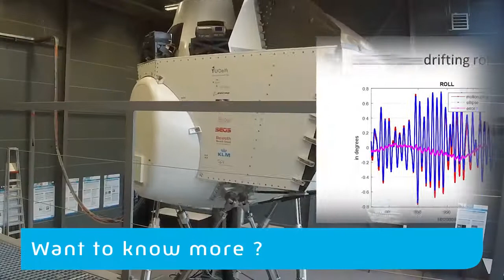Comparative study Motion Reference Units | Batenburg JB Systems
The offshore industry is continuously improving safety and profitability by increasing operational limits. The use of motion compensated equipment plays an important role in this process. Vessel motions are measured using a Motion Reference Unit (MRU) but knowing what compensation accuracy can be achieved in a real world use-case is close to impossible when you only have spec sheets.

JB Systems has tested a number of sensors of different brands, technologies and price levels on a motion platform simulating a 93m long support vessel and a motion compensated knuckle boom crane. Would you like to read our whitepaper and learn what we learned?